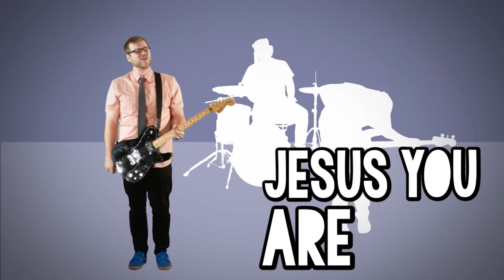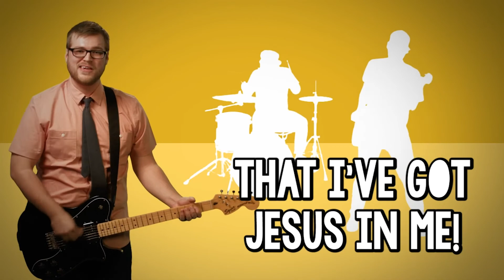ValleyKIDS Weekend Programming (March 5-6)